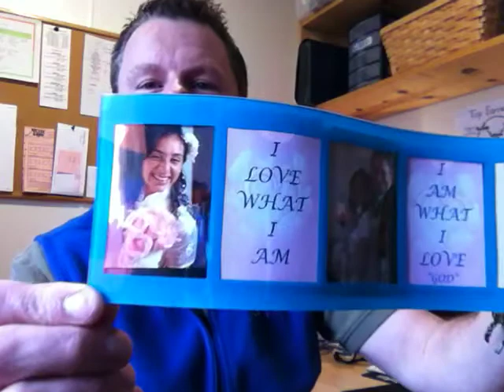Meet Mr Robert Browne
I made this video to tell you a little about myself, Robert Browne, and to share why I have chosen the internet network marketing model as a home business.   First, a little about myself.

I am from California, currently living in the Pacific Northwest and married to the most beautiful woman that I know.   I lived an outdoorsy lifestyle before ever learning about the home business or network marketing or  mlm arena.

After having fulfilled myself in the outdoors, I turned to an inward journey and moved to where I live now, attending and working at the Ramtha's School of Enlightenment, where for the last 13 years I have a been a student and employee.

This is a philosophical school that teaches about the nature of reality, creation, manifestation, quantum physics and it's entangled relationship to everything, and self-realization.

The school was my J.O.B. as they say, since 2000. However, in the last 4 years, I had my work cut and reduced and all but eliminated due to the global economic downturn and events, since a large part of what I was doing was traveling the world facilitating conferences.

It has been in this time period that I turned to network marketing as the next journey in my life, knowing full well that I will never hold down a w-4 position for anyone.

I currently work with people in mlm coaching, training, and mindset changes so people can experience the lifestyle of time and financial freedom that I am.

I also work with a training and lead generation system called MLSP, or My Lead System Pro. an excellent system for learning how to build your mlm or network marketing business online. You receive 'endless training', mentoring, great coaching in a variety of ways, and the opportunity to grow your network marketing business by leaps and bounds.

To All the Success you Deserve!
Robert Browne